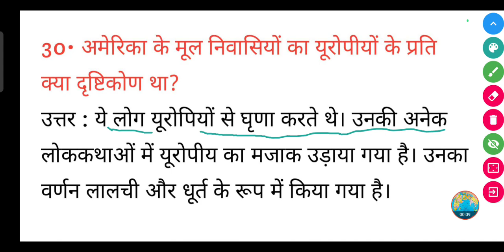अमेरिका के मूल निवासियों का यूरोपीयों के प्रति क्या दृष्टिकोण था?